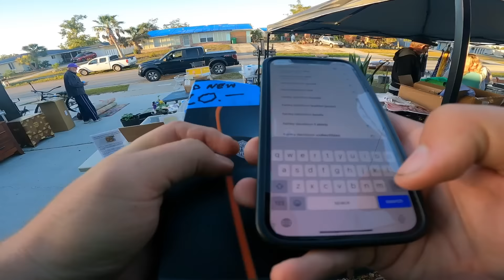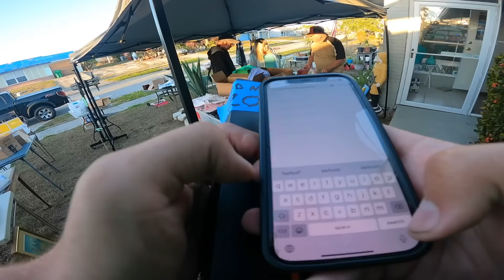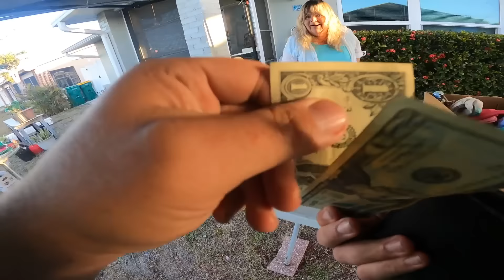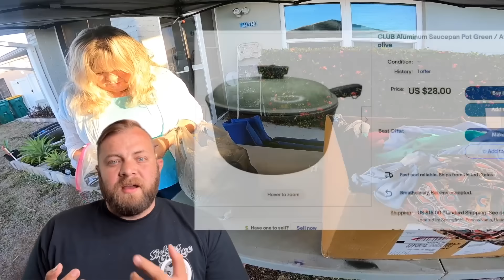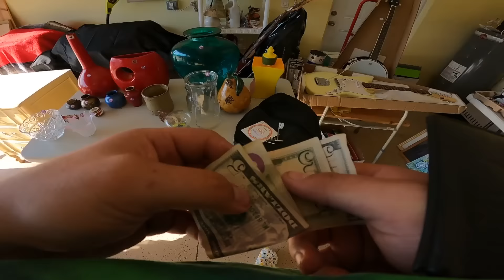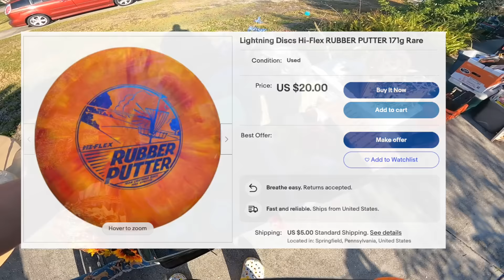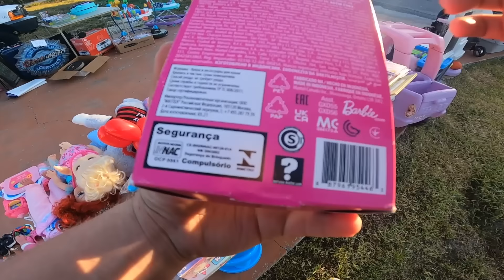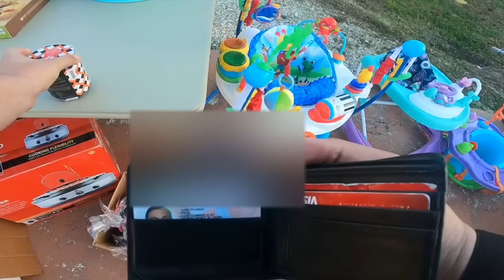Once in a LIFETIME score at a secret GARAGE SALE!